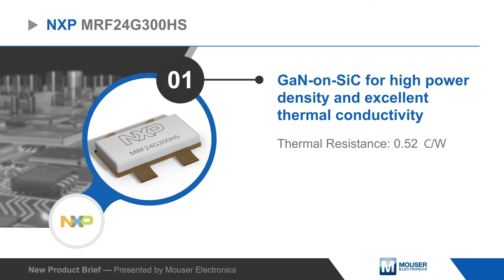NXP Semiconductors MRF24G300HS RF Power GaN Transistor — New Product Brief | Mouser Electronics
NXP Semiconductors MRF24G300HS RF Power GaN Transistor is a 300W Continuous Wave (CW) transistor designed for Industrial, Scientific, and Medical (ISM) applications at 2450MHz.